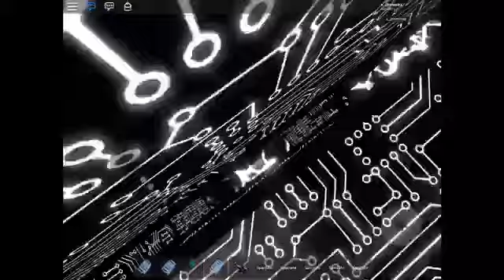Light Sci-Facility [EXTREME] but with hacks (Insane) FE3 maptest